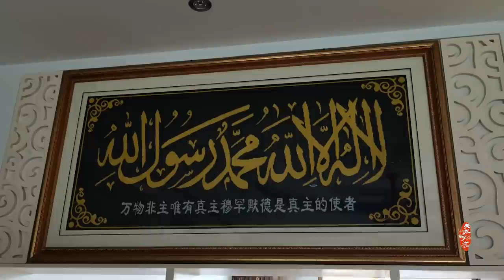Chinese Muslim girl's engagement|Han guy converted to Muslim|中国穆斯林的定婚礼【汉族小伙为了爱情皈依穆斯林】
***【MY DRESS AND MY condiment】
 Hi friends My Malay shopee shop is online now
There are some clothes I installed in the video
And the condiments I have used
Such as bean paste, hot pot base, pepper, etc.
Sisters from Malaysia Can come and see
Do you like it